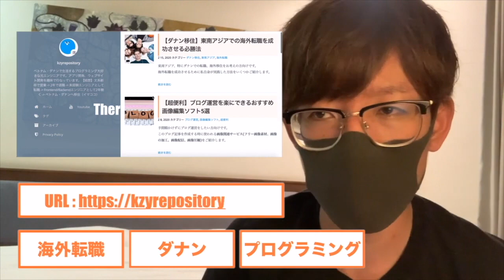【ダナンVlog】ベトナムのゴキブリ事情！ベトナム人はゴキブリに強い枠【Vol.14】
こんにちは、kzyです。

ベトナム・ダナン在住3年目エンジニアの僕がベトナム・ダナンのゴキブリ事情についてお話ししたいと思います！

海外生活や海外移住、特にベトナム・ダナンへの移住をお考えの方のご参考になればと思います！

おすすめ動画
【海外移住の始め方】プログラミング未経験からエンジニアになるための4つの方法

【ダナンで働く】残業大国日本の異常な労働環境をベトナムで働いて実感した件

チャンネル紹介
主にダナンでの生活やプログラミングの勉強、海外転職の方法について動画を作っています！

プログラミング未経験からエンジニアになった経験を活かし、下記のエンジニアブログも運用していますのでのぞいていただけるととっても嬉しいです！

エンジニアブログ「kzy tech ~日本脱出の教科書~」

プログラミング独学おすすめブログ記事
僕自身スクール等は通わず、Udemyで独学で勉強しエンジニアになった実績があります。

PV数トップ人気ブログ記事

◆ニコニコ動画
ダナン在住エンジニア
以下音楽系の動画をあげています。
- 歌ってみた
- garagebandでのボカロ加工実験
- 全部俺系（アカペラ・beatbox）

kzy@ダナン在住エンジニア
動画投稿通知や思ったことを呟くBotです

kzy_danang
主にダナンの景色や日常の様子を投稿しています。

◆wear
主にダナンでの服装を投稿しています。